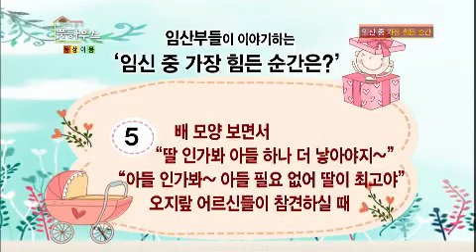가족의품격 풀하우스 - Full house EP26 # 008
Title : Family's Dignity: Full House (EP26)
Showtime : KBS 2TV friday 8:50p.m. 2013/07/26

■ 콩트로 보는 가족문제! 가족배틀 ■

내가 좋아하는 남자 VS 나를 좋아해주는 남자

어떤 남자와 결혼해야 행복할까?

수많은 여성 팬들을 울리고 우지원의 마음을 쟁취한 아내 이교영!

하지만 '내가 좋아하는 남자'와 결혼했어야 했다!? 그 이유는?

남녀 간의 사랑에 있어서만큼은 더 좋아하는 사람이 지는 것!?

짝사랑남부터 연하남까지~

밀당의 고수! 男心을 빼앗은 패밀리들만의 당돌한 연애 스킬은?

'내가 좋아하는 남자! VS 나를 좋아하는 남자!'

난해한 가족 문제, 선택은 단 하나!

과연 풀하우스 패밀리 13인의 선택은?

■ 동상이몽 ■

같은 뜻, 다른 생각!

가족 간의 동상이몽!

임신 후 급격히 줄어든 남편의 스킨십..

심지어 임신한 아내를 '출산드라'라고 부르는 나쁜 남편들 총집합!

엄마 대표 5人의 한풀이! 속풀이! 토크

'여자들이 말하는 '임신과 출산?''

아무도 몰랐던 임산부들만의 고충

'임산부 100명에게 물어본 '임신했을 때 가장 힘들었던 순간은?''

■ 공감의 신 ■

박은지, 우지원, 엄앵란, 이호선

친구, 부모님, 배우자를 용서한 패밀리들의 진솔한 회고록

'화해의 기술'